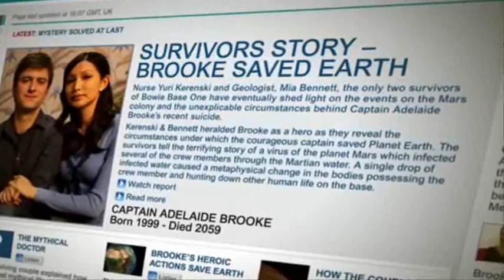Doctor Who: The Waters of Mars - I've gone too far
The final scene from Doctor Who: The Waters of Mars
With David Tennant as The Doctor and Lindsay Duncan as Adelaide Brooke)